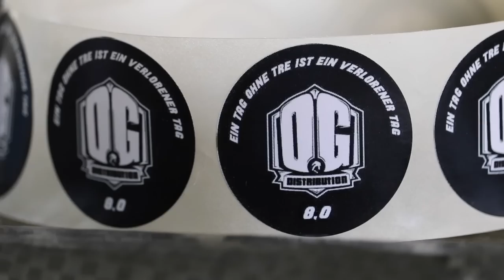Alex Mizurov Vs OG Pav - Warm up SKATE #2